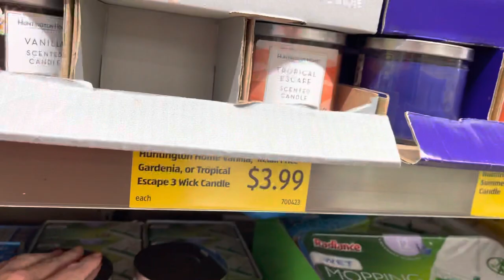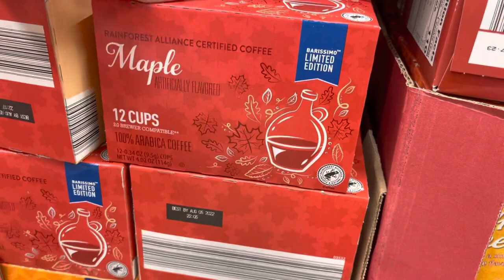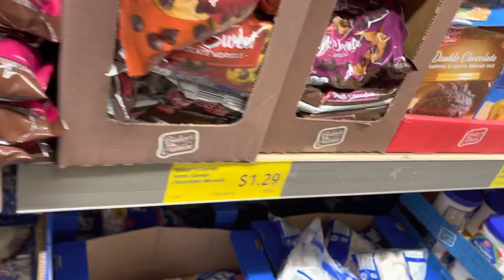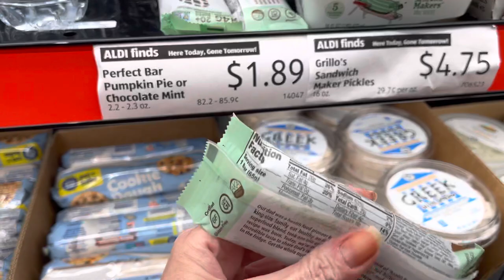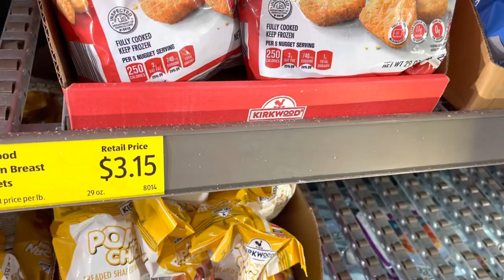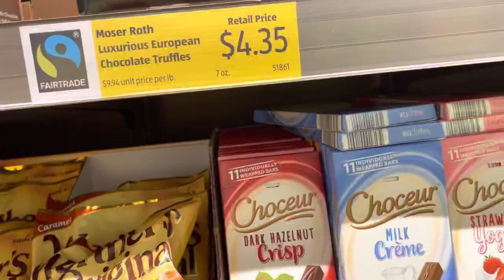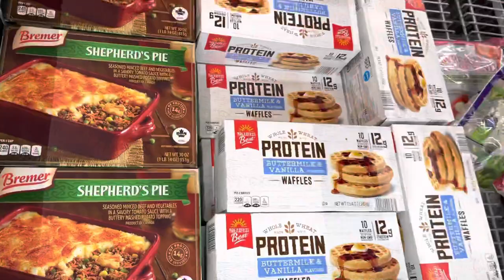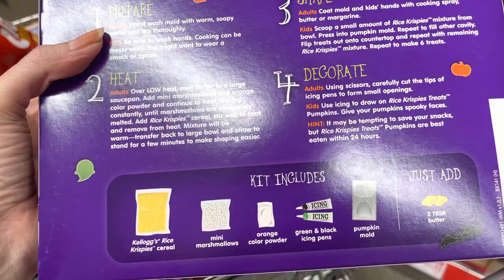Aldi Shop With Me Part 2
BE APART OF THE THETALKINGDISH 10/22 TALK WITH ME AND ADAM BARTA JUST DO 3 WITH THEDISH IN THE TITLE AND DESCRIPTION
WANT BOTH ! JUST DO ALL THE ABOVE ! WE HOPE TO TALK TO ALL OF YOU !! THIS HELPS OUR SHOW GROW THANK YOU SO MUCH !